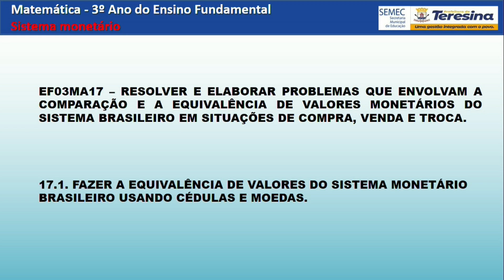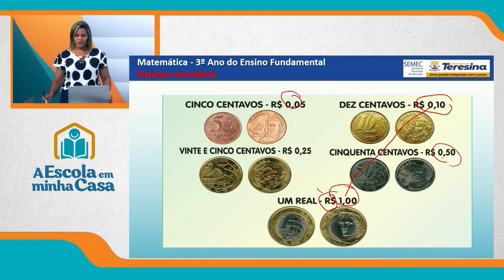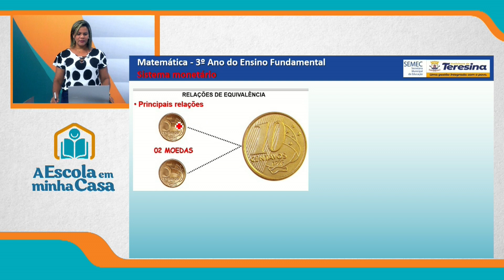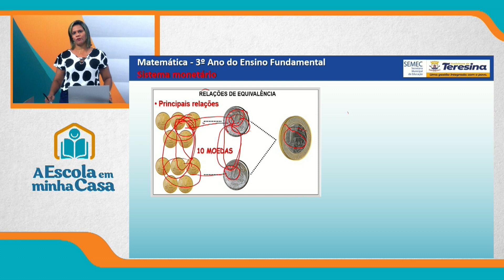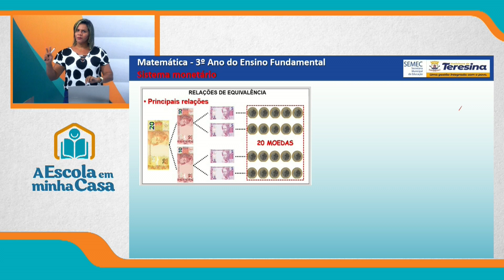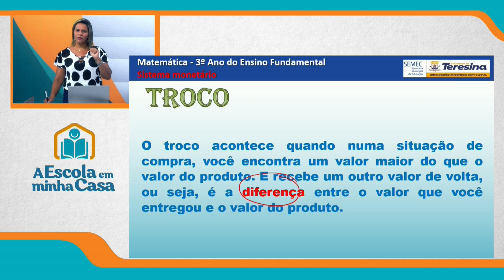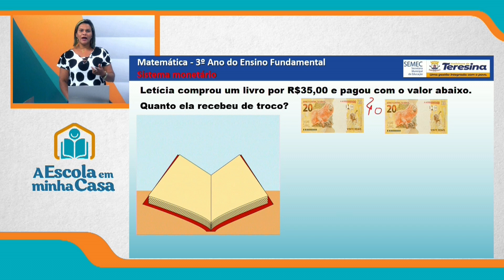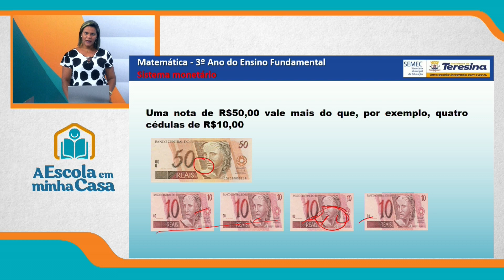3º ANO - AULA 3 - QUARTA-FEIRA - 04 DE AGOSTO DE 2021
Ensino Fundamental: 3º ano
Disciplina: Matemática
Conteúdo: Sistema monetário brasileiro
Professora: Cinthia Cavalcante